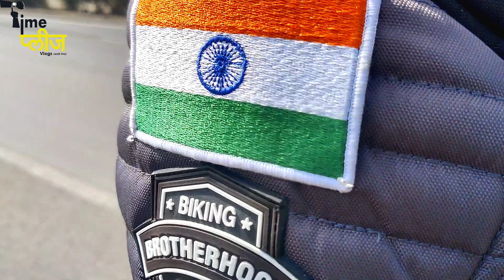REPUBLIC DAY RIDE | HOTEL AHURA | 2022 1ST RIDE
नमस्कार मंडळी...
नविन वर्षाच्या आणि प्रजासत्ताक दिनाच्या खूप खूप शुभेच्छा... खूप दिवसानंतर परत घेऊन आलोय एक नवीन video तुमच्यासाठी या video मध्ये नवीन वर्षाची पहिली BREAKFAST RIDE दाखवलेली आहे आणि ज्या ठिकाणी आम्ही गेलोय त्या ठिकाणाचे नाव आहे "हॉटेल अहुरा"
हे एक सुप्रसिद्ध bikers cafe आहे

MH 47 RIDER VLOG LINK 🔗 ( Riding Gears )

आपल्यासोबत असेच connected राहण्यासाठी 👇🏻

Using Setup camera :
One plus Nord & SJ CAM 4K AIR